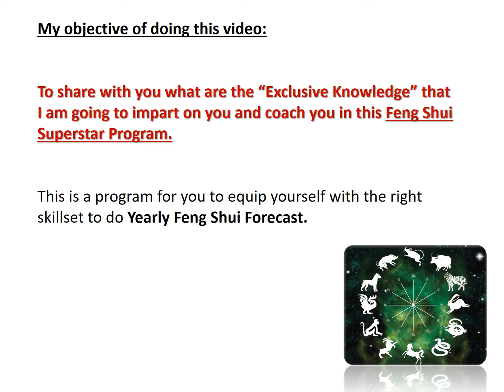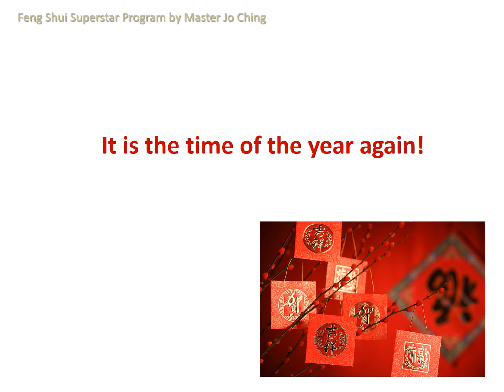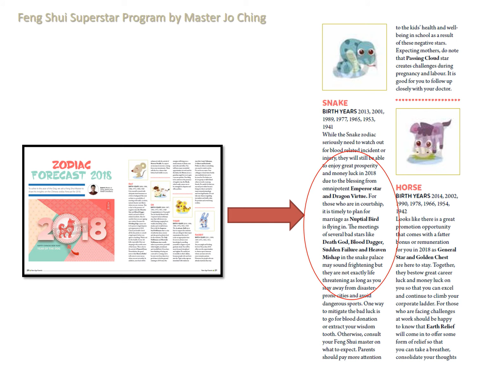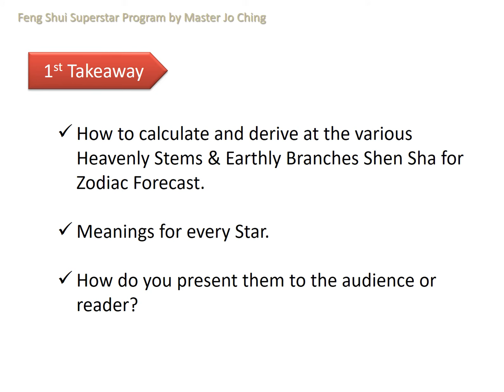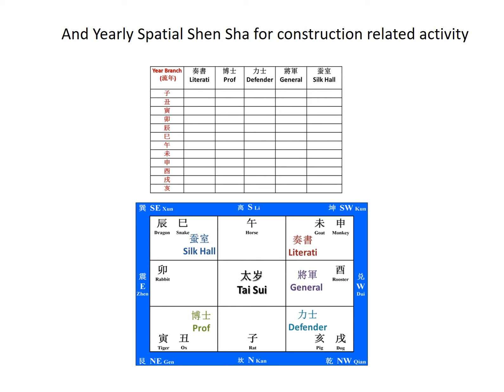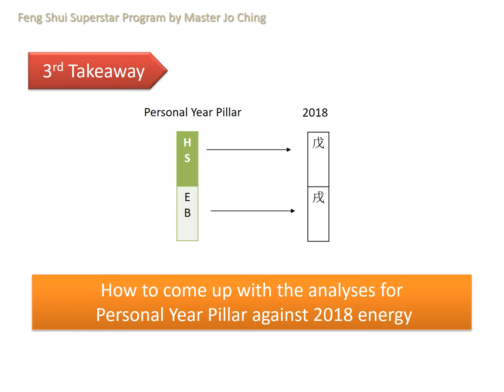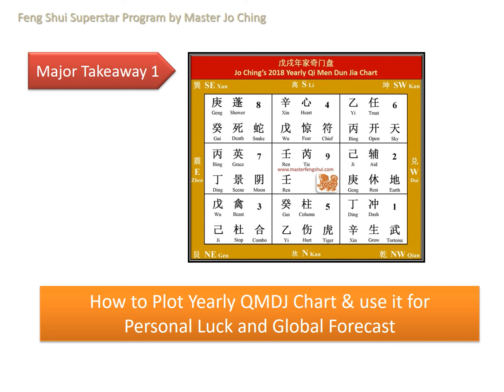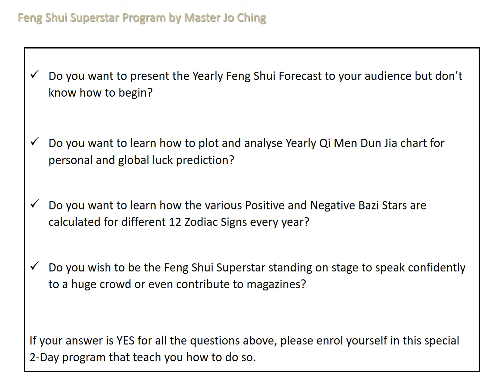Feng Shui Super Star Course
1. Do you want to present the Yearly Feng Shui Forecast to your audience but don’t know how to begin?

2. Do you want to learn how to plot and analyse Yearly Qi Men Dun Jia chart for personal and global luck prediction?

3. Do you want to learn how the various Positive and Negative Bazi Stars are calculated for different 12 Zodiac Signs every year?

4. Do you wish to be the Feng Shui Superstar standing on stage to speak confidently to a huge crowd or even contribute to magazines?

If your answer is YES for all the questions above, please check out this video to see what are the major take-away that you can benefit from it in this special  2-Day program that teach you how to do so.